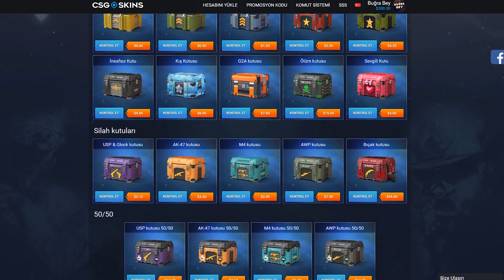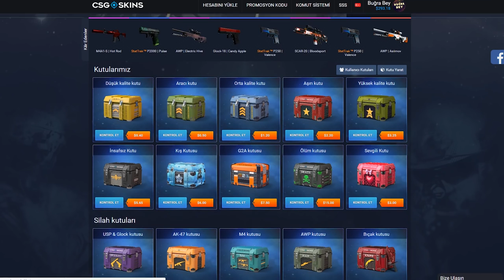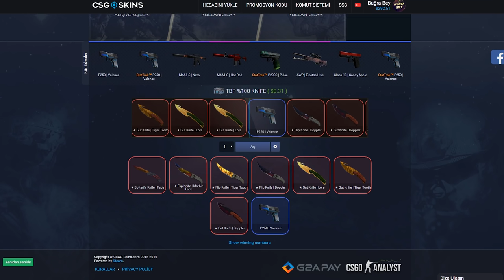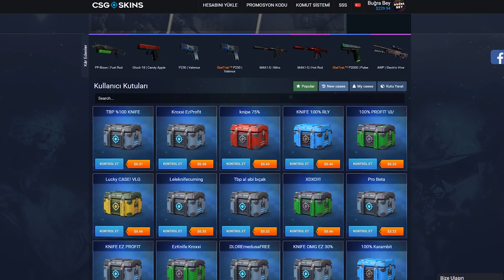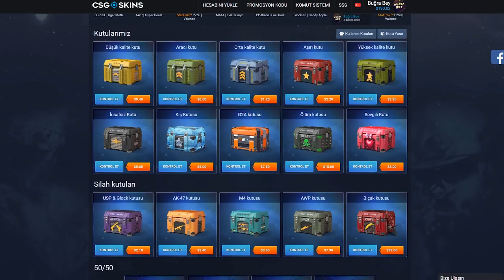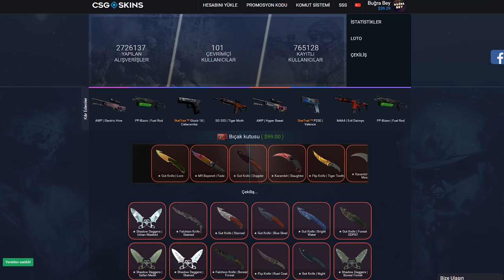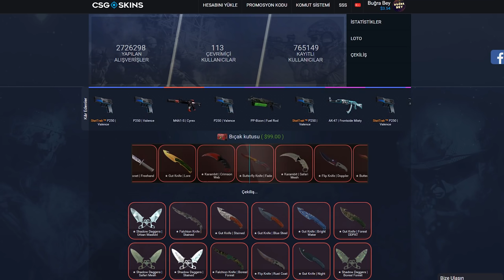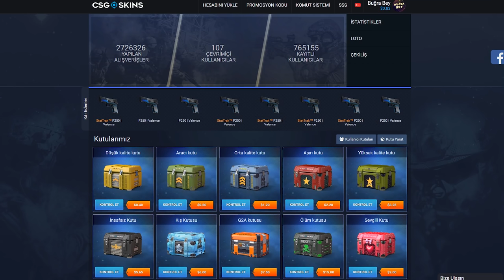DRAGON LORE KAÇIRDIK YETER !!!